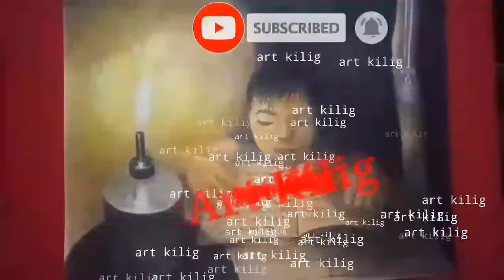Drawing Iron Man (Color Pencil drawing) | Art Kilig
Art Kilig/ Drawing Iron Man Color Pencil Drawing